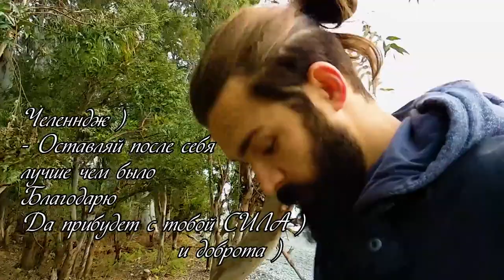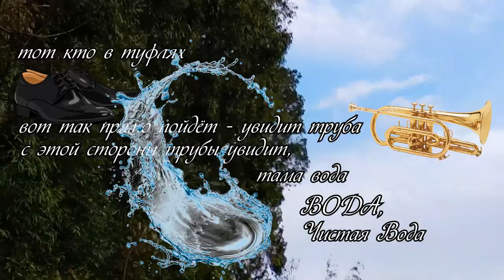💨 Баня и Тарзанка Абхазкое Черное море в Январе месяце. Купаемся и отдыхаем с сыроедами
☀    Это было 3 Января, мы отдыхали в Абхазии на Слете сыроедов. НУ или точнее сказать жили                      ☀ РАЗВЕРНИ ОПИСАНИЕ ☀